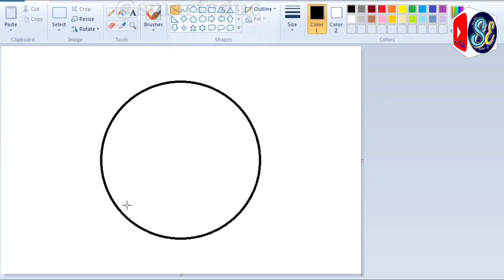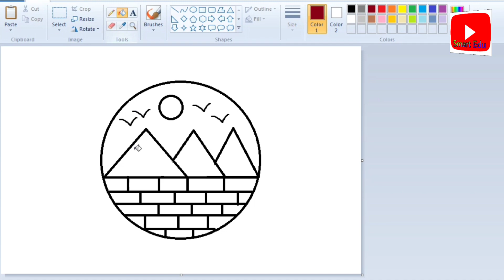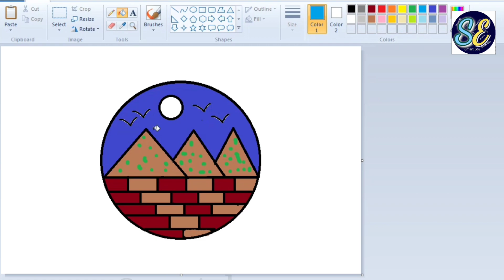ms paint drawing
hi Guys
how to draw paint in MS Paint on Computer.
ms paint exe sound
ms paint speedpaint
ms paint santa
ms paint hardwired
ms paint art
ms paint drawing anime
ms paint animation
ms paint band